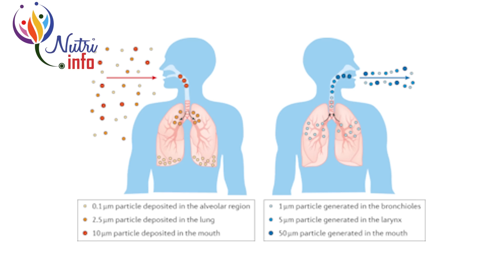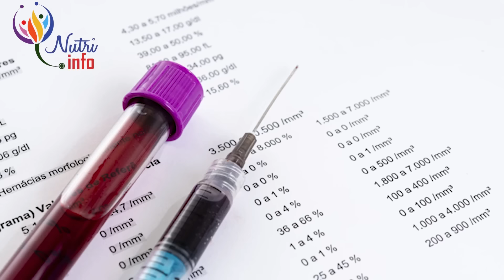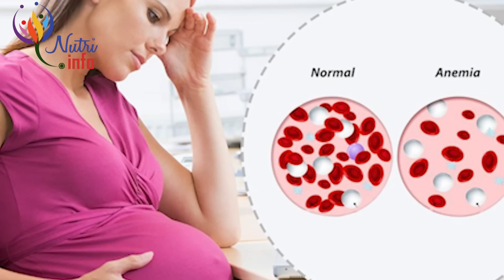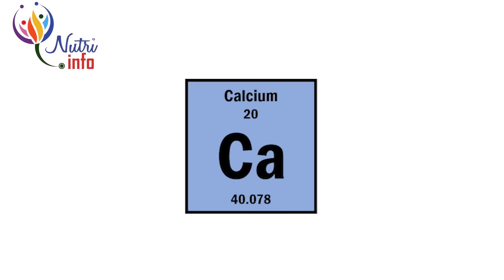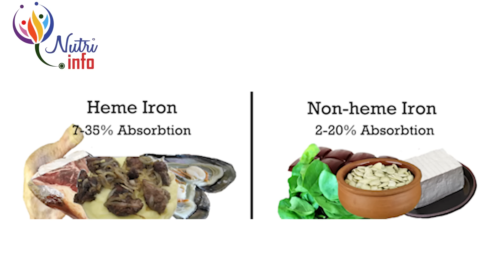යකඩ පෙති බිව්වට හිමොග්ලොබින් වැඩි වෙන්නේ නෑ.| Iron & Himoglobin By Nutritionist Hiroshan Jayaranga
🔔 Contact NuTri InFo  Assistance Team